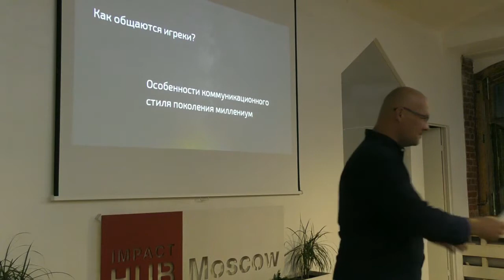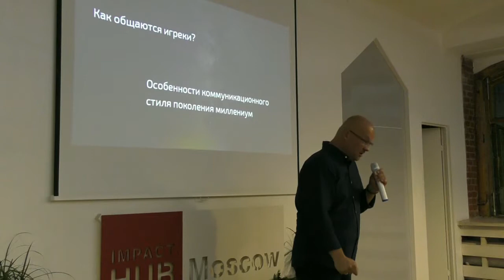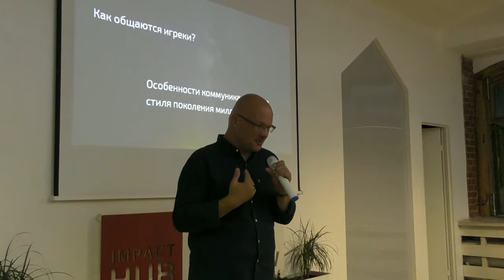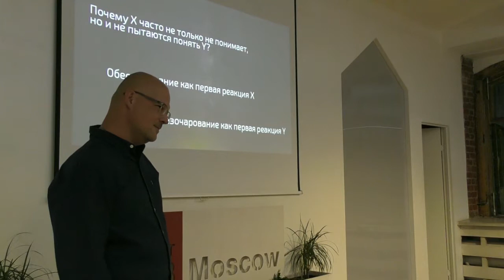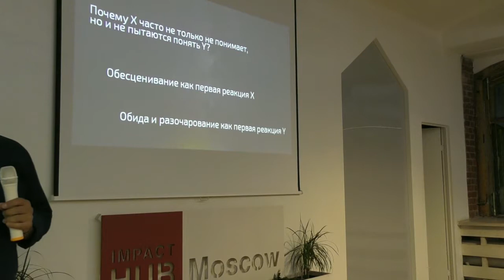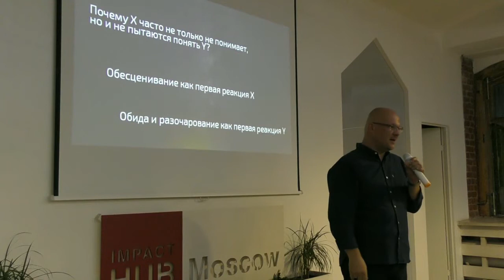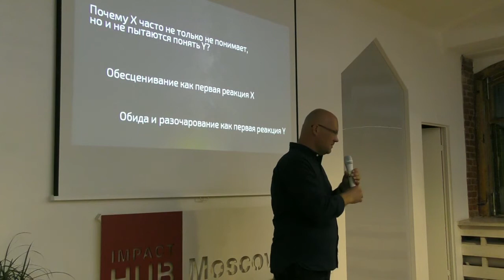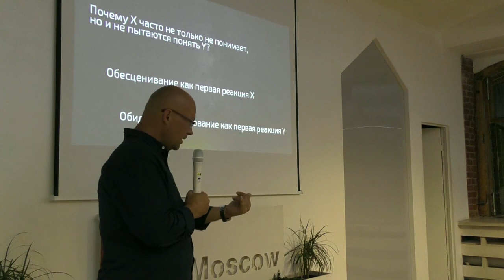Митап «Поколение миллениалов: сложно, но возможно». Часть 2.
30 августа 2018 года в 19:30 прошел митап Теплицы социальных технологий на тему «Поколение миллениалов: сложно, но возможно».
На встрече выступил Денис Никитин, канд. мед. наук, директор консалтинговой компании ICB Professional, бизнес-тренер, член Правления Ассоциации русскоязычных коучей.